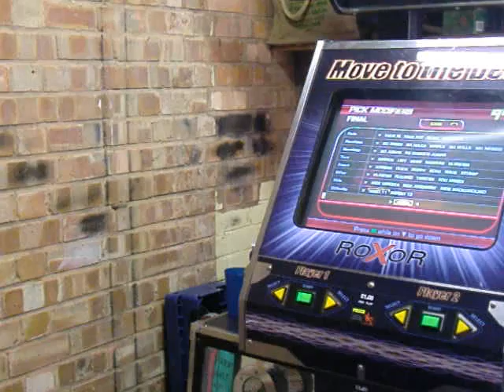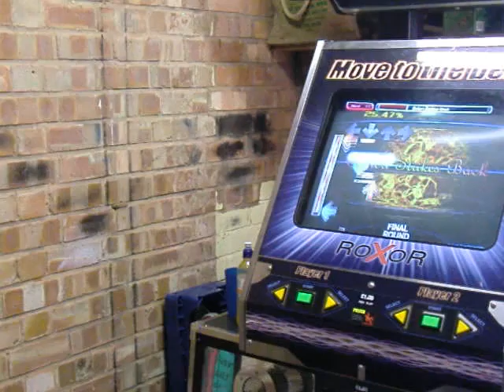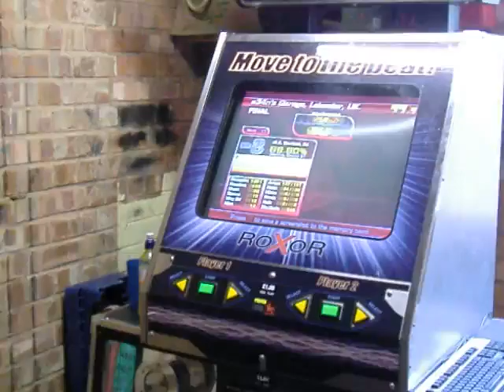s34n - Salieri Strikes Back - 89.60% [HD] (In The Groove ITG)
Played for the old skool, so many misses lol